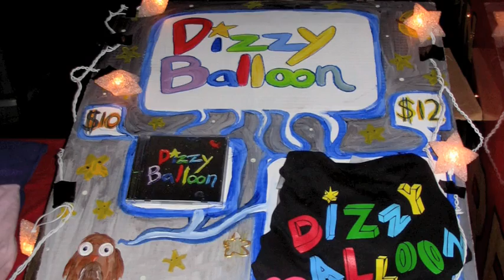Alan Li Dizzy Balloon AKA Panda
An amazing song not featured on Dizzy Balloon's new album.